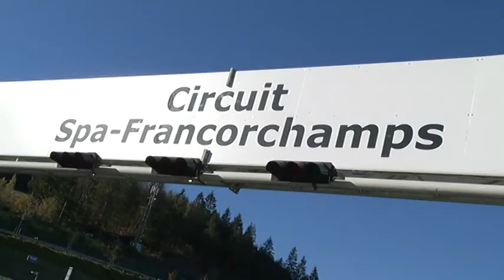OFFICIEL BGDC Francorchamps - Dimanche 28 octobre 2012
Course BGDC sur le circuit de Zolder - Dimanche 28 octobre 2012